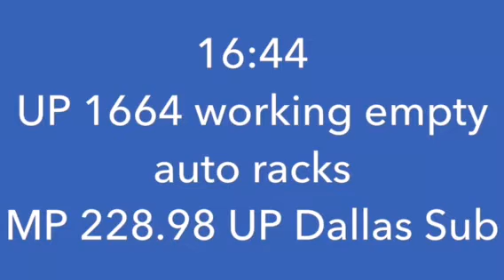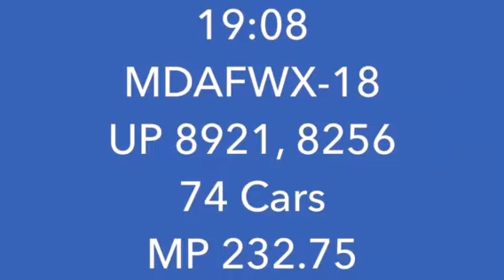Arlington, Texas - 03/18/2016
Two trains or observations made on this date.